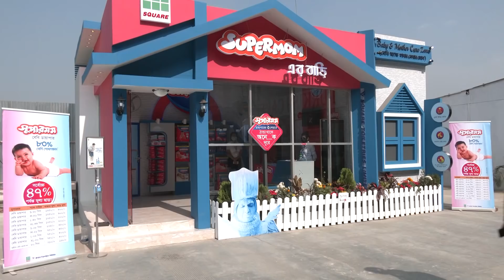বাণিজ্য মেলায় দর্শনার্থীদের সমাগম | DITF | Dhaka Trade Fair | Somoy TV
এবারের বাণিজ্য মেলায় ব্রেস্ট ফিডিং, ডায়াপার চেঞ্জসহ বিনা খরচে চিকিৎসকের পরামর্শ নিতে দর্শনার্থীরা আসছেন সুপারমমের স্টলে। একইসঙ্গে বাসস্থান ও নিজেদের সুরক্ষিত রাখতে তারা ডিটারজেন্টসহ দরকারি পণ্যের খোঁজ করছেন কাজী এন্টারপ্রাইজেস প্যাভিলিয়নে